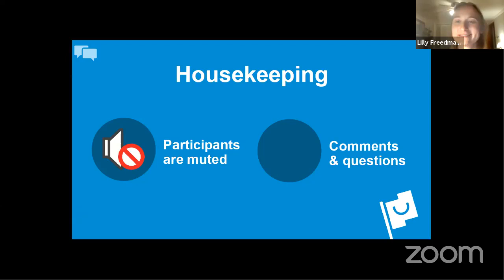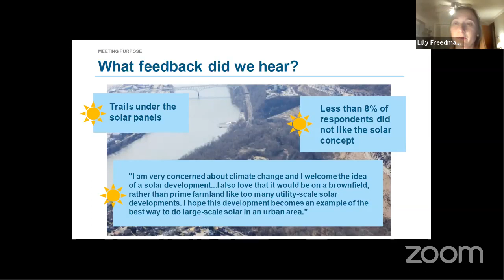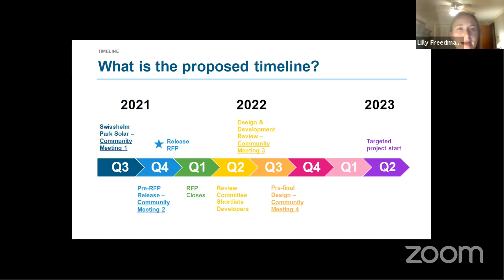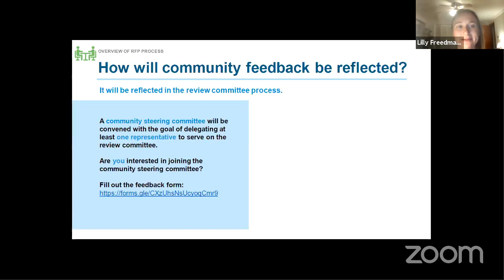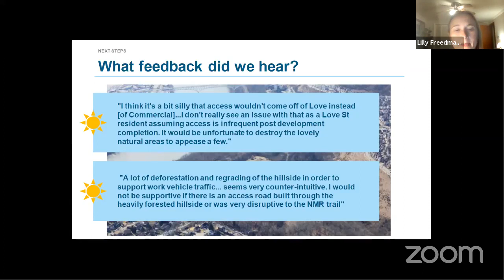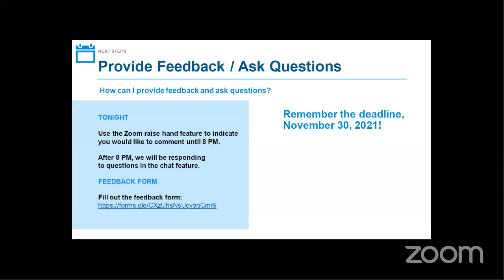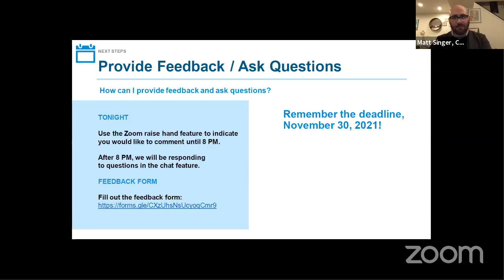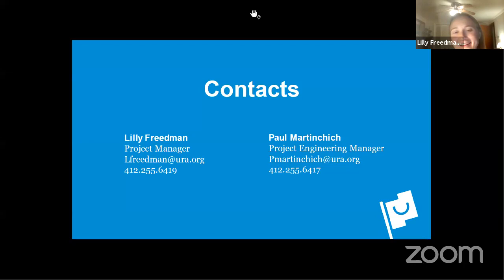Swisshelm Park Solar Community Meeting II with the Office of Councilman Corey O'Connor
Cohosted by the Office of Councilman Corey O'Connor and the URA, the Swisshelm Park Solar Community Meeting II provided the community an update on the progress made towards developing a Solar Energy Farm on the site formally slated to be redeveloped as Somerset at Frick Phase III. The meeting provided an overview of the forthcoming Request for Proposal process, identified two (2) options for a construction site access road, and included an invitation to community members to participate on project committee.